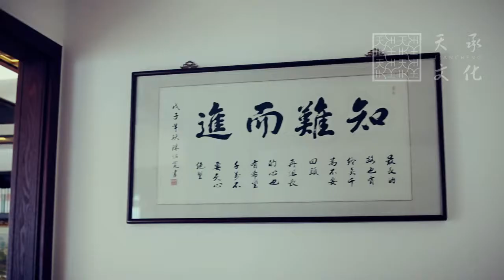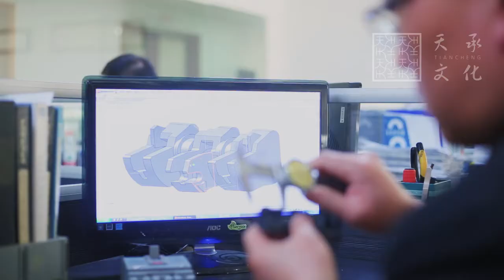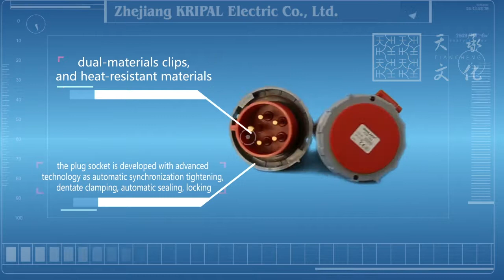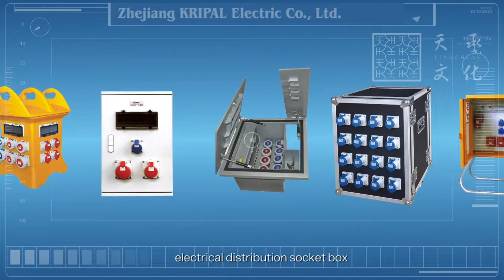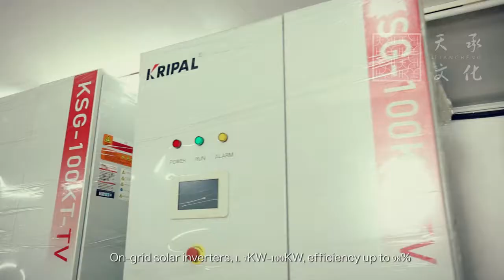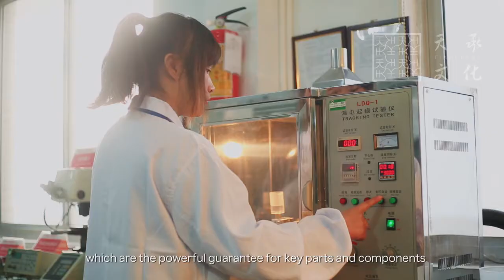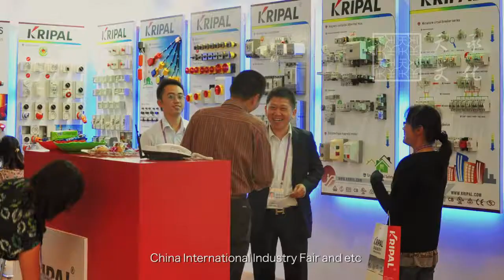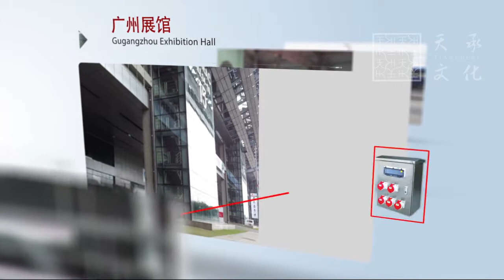Zhejiang KRIPAL Electric Co., Ltd Introduction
KRIPAL is the factory for contactor relay, circuit breaker, industrial plug socket, float switch, rotary switch, solar inverter and etc